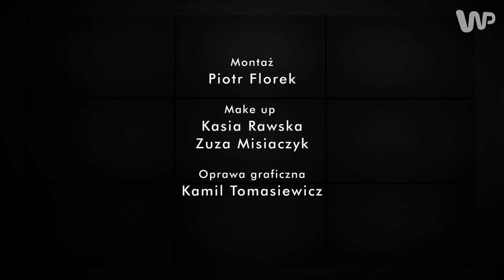Grzegorz Krychowiak o gwizdach kibiców: to dla mnie niezrozumiałe - Sektor Gości odc. 22, cz. 1/4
Czy piłkarska reprezentacja Polski zdaniem Grzegorza Krychowiaka jest dziś zupełnie innym zespołem niż w ostatnich latach? Czy dwójkę napastników Robert Lewandowski - Arkadiusz Milik można uznać za najlepszy reprezentacyjny duet snajperów w Europie? Jak "Krycha" ocenia ostatni mecz el. Euro 2016 z Gruzją i co sądzi o kibicach na Stadionie Narodowym, którzy po pierwszej połowie wygwizdali polskich piłkarzy? Zapraszamy do obejrzenia pierwszej części najnowszego odcinka programu "Sektor Gości". Z Grzegorzem Krychowiakiem rozmawia Michał Bugno, dziennikarz sportowy Grupy Wirtualna Polska.

Kanał prowadzi dziennikarz sportowy WP.PL Michał Bugno. Oglądaj na stronach Grupy Wirtualna Polska